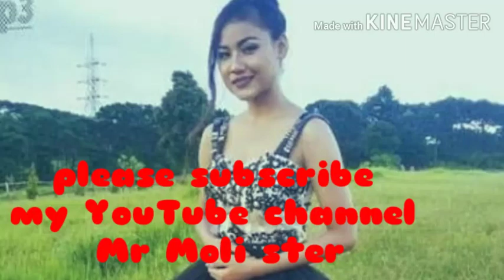New bodo song video photo